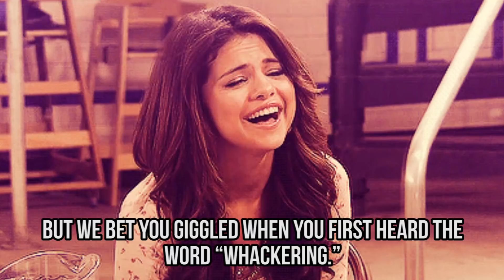10 Steven Universe Episodes That WEREN'T FOR KIDS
10 Inappropriate Steven Universe episodes only adults will get!
“Steven Universe” is a Cartoon Network show with a devoted fanbase. The show focuses on Steven, Garnet, Pearl, and Amethyst, who are all protecting the world from evil. The wacky show shows the characters going on many adventures, but they also tell a lot of inappropriate jokes. From “Onion Friend,” “Coach Steven,” “Alone Together,” “Maximum Capacity,” and many others, we’ve found several “Steven Universe” episodes that were meant for adults more than they were meant for kids!

Let’s start with “Coach Steven.” The Crystal Gems create fusion powers through dancing and in this episode, it seems that Steven gets a little bit too excited when he watches Garnet and Amethyst groove and synchronize. Pearl even tries to make him look away and she looks pretty uncomfortable!

In “Say Uncle,” we get to see the worlds of “Steven Universe” and “Uncle Grandpa” combine. Steven introduces Uncle Grandpa as a regular uncle grandpa, to which Pearl comments that he’d then be Greg’s dad and brother all at the same time. Garnet adds that this would definitely explain a lot.

Another strange episode was “Onion Friend.” We learn that someone in Onion’s house is obsessed with Amethyst. We also learn all about Amethyst’s sensual past with Onion’s mother, and Steven has to watch an unfortunate tape of Onion’s mom giving birth to him. Talk about an inappropriate episode!

“Onion Friend,” “Coach Steven,” “Say Uncle,” “Alone Together,” “Maximum Capacity,” “Secret Team,” “Joking Victim,” “Tiger Millionaire,” “So Many Birthdays,” and “Onion Trade,” are “Steven Universe” episodes that definitely weren’t meant for kids!